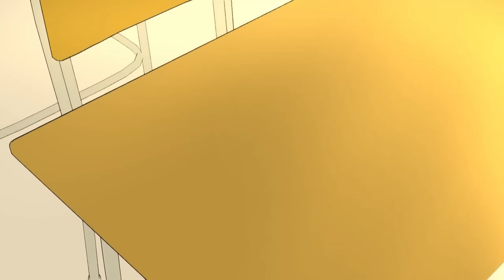CRACKED: Animated Short Film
This story revolves around Faccia who grows up hearing “be perfect” all the time. That is why she pushes everything she has to be an achiever and to please everyone around her. She might be the main character but the mother and the cracked guy, Hannan inside the story seal the deal of the lesson of the film. The mother is created to show harsh words and pressure while the Hannan is for empathy. The film tackles both the spectrum and its effect on an individual.